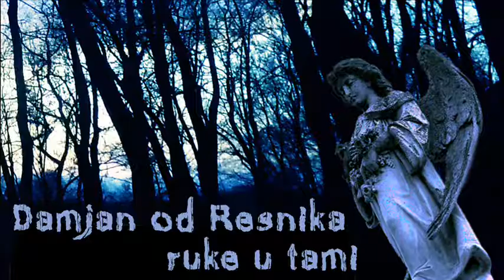Damjan od Resnika - Ruke u tami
RUKE U TAMI

tvoje ruke u tami
tvoje svetlo me mami
kao prvi put.

Pesma je najava za treći album! Snimali:

Damjan Pavlica - vokal, ritam gitara i produkcija
Zorica Vujović - prateći vokal
Filip Banjeglav - solo gitara
Tihomir Hinić - perkusije

Ilustracija: Uroš Pejčić.